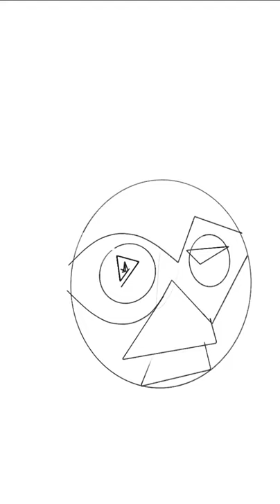Comment dessiner un character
dessin animé,
dessin manga,
dessin animé disney,
dessin among us

dessin animé,
dessin facile,
dessin kawaii,
dessin animé bébé,
dessin manga,
dessi,
dessin tokyo ghoul,
t dessin technique,
mister t dessin animé,
dessin animé bébé t'choupi,
dessin animé tchoupi,
t r,
dessin ultra facile,
dessin un peu dur,
dessin usopp,
u dessin animé,
u dessin animé en entier,
u dessin animé streaming,
comment dessiner un,
dessiner un,
un dessin,
un dessin sans nuage,
un dessin facile,
un dessin sans nuage remix,
un dessin de licorne,
un dessin animé pour bébé,
un dessin animé en français,
dessin voiture,
dessin visage,
dessin vegeta,
dessin visage facile,
dessin venom,
dessin voiture mercedes,
dessin voiture audi,
dessin voiture porsche,
v dessin bts,
v dessins animés,
comment dessiner v,
comment dessiner v bts,
dessin gta v,
tuto dessin v bts,
dessin fortnite v-bucks,
dessin bts facile v,
dessin winx,
dessin wolverine,
dessin wejdene,
dessin wonder woman,
dessin wakfu,
dessin wanted luffy,
dessin walt disney,
dessin wanted one piece,
dessin animé macha w dob,
dessin xxtenations,
dessin xxtenations facile,
dessin xenomorphe,
dessin x-men,
dessin xavier gorce,
dessin xbox serie x,
dessin xp pen,
x dessin animé,
trésor x dessin animé,
ibis paint x dessin,
force x dessin animé,
surface pro x dessin,
tedx dessiner,
sonic x dessin animé,
lil nas x dessin,
dessin yeux,
dessin yeux manga,
dessin youtube,
dessin yeux naruto,
dessin yoshi,
dessin yumeko jabami,
dessin youtubeur,
dessin yeux réaliste,
dessin pokemon dracaufeu y,
dessin animé vas y julie,
dessins animés vas-y anna,
dessin zoro,
dessin zenitsu,
dessin zoro one piece,
dessin zelda,
dessin zero two,
dessin zombie,
dessin zabuza,
dessin zoro facile,
z dessin anime,
z dessinateur,
dragon ball z dessin,
spy z dessin animé,
dessin dragon ball z vegeto,
dessin dragon ball z broly,
dessin dragon ball z gogeta,
dessin dragon ball z vegeta,
dessin 002,
dessin 007,
prinvax_dessin 07,
dessin scp 096,
dessin animé 0 3 ans,
patrouille 03 dessin anime,
dessin animé bébé 0 mois,
dessin scp 049,
apprendre 0 dessiner,
cp 0 dessinateur,
dessin animé 0 2 ans,
dessin 123 go,
dessin 10 min 1 min 10 sec,
dessin 10h,
dessin 10 ans,
dessin 1 trait,
dessin 1 point de fuite,
dessin 1nime,
dessin 12 ans,
1 dessin par jour,
1 dessin par jour pendant 31 jours,
1 dessin animé walt disney,
1 dessin 1 soutien,
1 dessin par jour liste,
3 mots 1 dessin,
formule 1 dessin animé,
air force 1 dessin,
dessin 2021,
dessin 2d,
dessin 2020,
dessin 2 points de fuite,
dessin 2pac,
dessin 2021 facile,
dessin 2000,
dessin 2222,
2 dessins,
2 dessins animés,
2 dessins en 1,
2 dessins kawaii,
splatoon 2 dessin animé,
apple pencil 2 dessin,
ipad air 2 dessin,
aladdin 2 dessin animé,
dessin 3d,
dessin 3d facile a faire,
dessin 3d cube,
dessin 3d facile,
dessin 3d maison,
dessin 3d triangle,
dessin 365,
dessin 3d echelle,
3 dessins,
3 dessins animés,
puissance 3 dessin animé,
france 3 dessin animé,
ipad air 3 dessin,
descendants 3 dessin animé,
surface pro 3 dessin,
dracula 3 dessin animé,
dessin 4d,
dessin 4 ans,
dessin 4x4,
dessin 4 saisons,
dessin 4 couleurs,
dessin 44 chats,
dessin 4 saisons facile,
dessin 4 meilleure amie,
4 dessins 1 mot,
4 dessins pour une maison,
4 dessins pour un mot,
ipad air 4 dessin,
france 4 dessin animé,
4 4 dessin animé,
luffy gear 4 dessin,
eren saison 4 dessin,
dessin 5 minutes craft,
dessin 5 min,
dessin 5d,
dessin 5 min craft,
dessin 5 ans facile,
dessin 50cc,
dessin 50 nuances de grey,
dessin 5h,
5 dessins,
5 dessin facile a faire,
club des 5 dessin animé,
france 5 dessin animé,
jackson 5 dessin animé,
atout 5 dessin animé,
ipad mini 5 dessin,
gta 5 dessin,
dessin 6ix9ine,
dessin 6 ans,
dessin 6ix9ine requin,
dessin 6 4 2,
dessin 6h,
tuto dessin 6 ans,
6 fin de dessin animé,
dessin animé 6 ans,
6 dessins animés,
ipad 6 dessin,
surface pro 6 dessin,
dessins animés pour 6 ans,
dessin animé bébé 6 mois,
dessin animé educatif 6 ans,
dessin animé fille 6 ans,
dessin 7ds,
dessin 7 ans,
dessin 7 deadly sins,
dessin 7 nains facile,
dessin animé 7 ans,
dessin animé bebe 7 mois,
blind test dessin année 70,
dessin animé educatif 7 ans,
surface pro 7 dessin,
magic 7 dessin animé,
team 7 dessin,
ipad 7 dessin,
top 7 dessin realiste,
dessins animés pour 7 ans,
dessin 8 ans,
dessin 80,
tuto dessin 8 ans,
generique dessin animé 80,
blind test dessin année 80,
dessin animé 8 ans,
quizz dessin animé 80,
ipad 8 dessin,
super 8 dessin animé,
galaxy note 8 dessin,
dessins animés pour 8 ans,
dessin animé bébé 8 mois,
dessin animé 8 ans fille,
dessin animé educatif 8 ans,
dessin 9 ans,
dessin 90,
dessin 9 titan,
dessin 974,
dessin 9 3/4,
generique dessin animé 90,
dessin animé 9 ans,
dessin animé bébé 9 mois,
9 dessin animé,